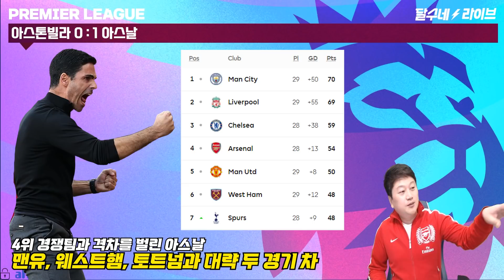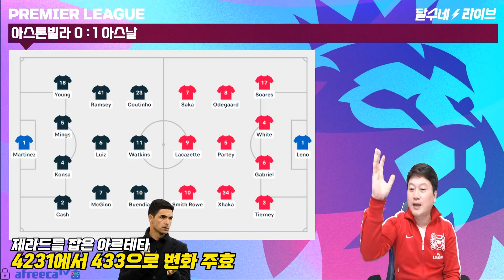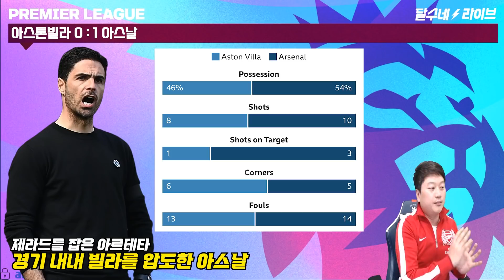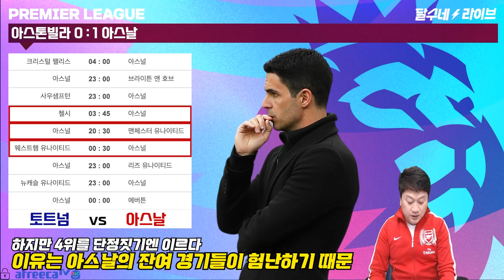(후토크) 4스날 ›맨유 웨햄 토트넘 [달수네라이브]